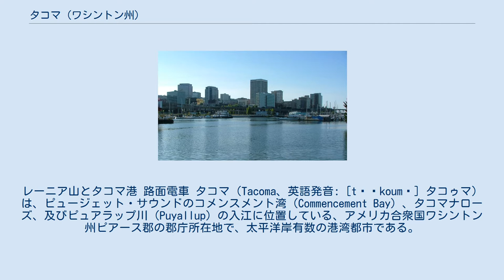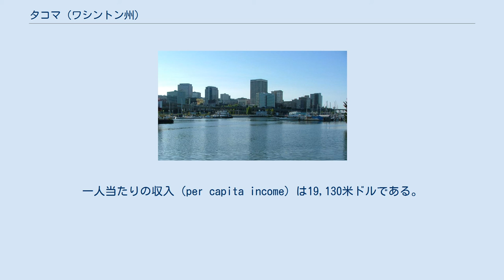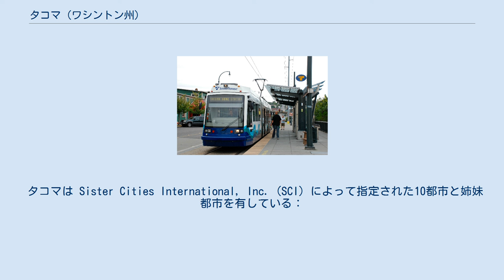タコマ (ワシントン州)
ピアース郡_(ワシントン州)
レーニア山とタコマ港 路面電車 タコマ（Tacoma、英語発音: [təˈkoumə] タコゥマ）は、ピュージェット・サウンドのコメンスメント湾（Commencement Bay）、タコマナローズ、及びピュアラップ川（Puyallup）の入江に位置している、アメリカ合衆国ワシントン州ピアース郡の郡庁所在地で、太平洋岸有数の港湾都市である。
古くから港町として栄え日系人など多くのアジア系アメリカ人が住み、現在は大規模なコンテナ埠頭を有する。
2005年の国勢調査はタコマ市の人口が195,898 人であると報告していた。
 タコマ市は北緯47度14分29秒、西経122度27分34秒（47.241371, -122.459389）に位置し、高度は116 m（380 フィート）である。
 ケッペンの気候区分では冬季多雨、夏季乾燥する地中海性気候に区分される。
年間を通して冷涼で過ごしやすい気候である。
 近隣に大森林地帯を抱えることから、古くから林業、木材産業を中心に、さらにそれら製品を移動させるための鉄道や港の物流施設を生かした流通業が盛ん。
現在、北米最大の林業会社に成長したウェアーハウザー社も、創業時にはタコマに事務所を置いていた（現在の本社はフェデラルウェイ）。
 シアトル・タコマ国際空港がシアトルとタコマにまたがっている。
 アムトラックの駅があり、オレゴン州ユージーンよりシアトルを経由してカナダのバンクーバーに至るアムトラック・カスケーズと、ロサンゼルスとシアトルを結ぶコースト・スターライトが停車する。
このほか、通勤鉄道のサウンダー通勤鉄道とライトレールのタコマリンクも通る。
 2000年の国勢調査で人口193,556人、76,152世帯、及び45,919家族がタコマに暮らす。
4年後にアメリカ合衆国統計局はタコマの人口が196,800人へ、1.7 % （Trends, No. D3 [2004年9月]）増加したと見積もった。
 2000年、タコマ市の人口密度は1,492.3/km2（3,864.9/mi2）である。
625.3/km2 （1,619.4/mi2）の平均的な密度に81,102軒の住宅が建っている。
この都市の人種構成は白人69.08 %、アフリカン・アメリカン11.24 %、先住民1.96 %、アジア7.57 %、太平洋諸島系0.93 %、その他の人種2.94 %、及び混血6.28 %である。
 世帯ごとの平均的な収入は37,879米ドルであり、家族ごとの平均的な収入は45,567米ドルである。
一人当たりの収入（per capita income）は19,130米ドルである。
 タコマは Sister Cities International, Inc. (SCI) によって指定された10都市と姉妹都市を有している：